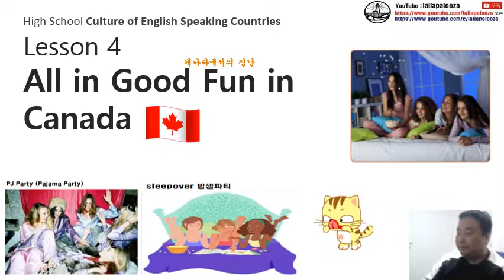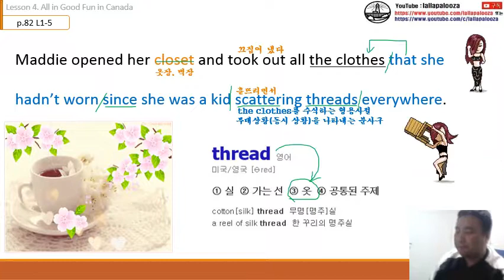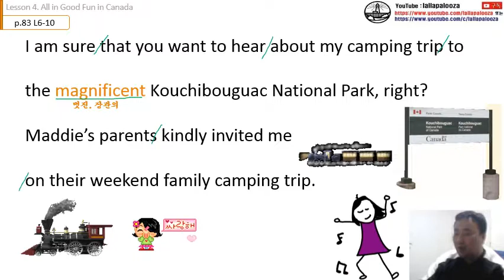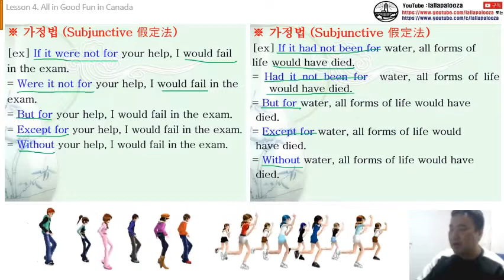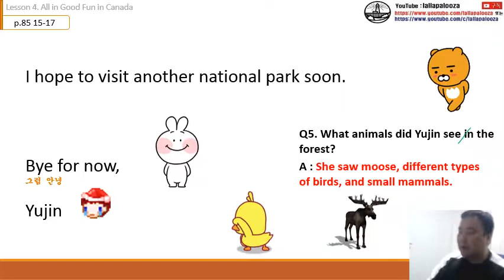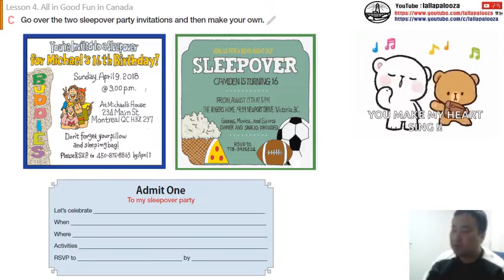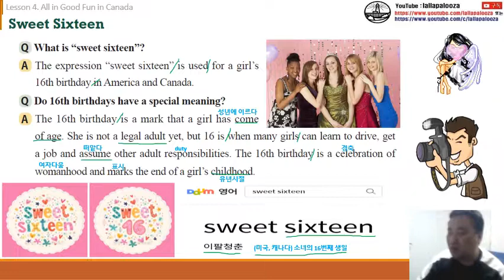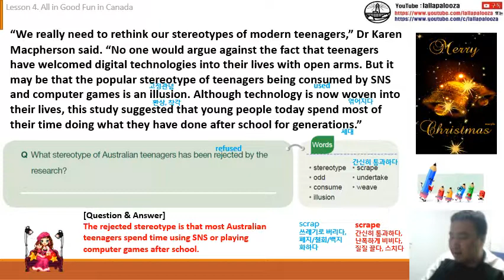[능률]영어권 문화-4과(통파일) 수업 동영상